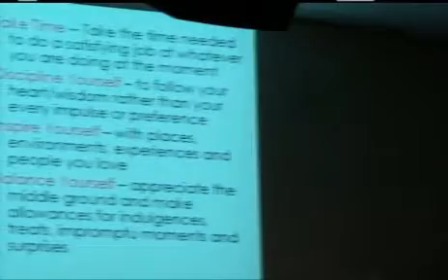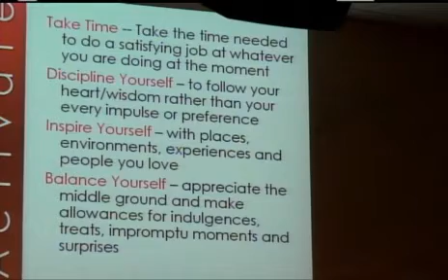Activating Love Part 3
Spiritual Living with Edward Viljoen